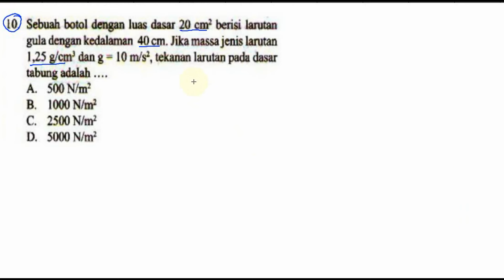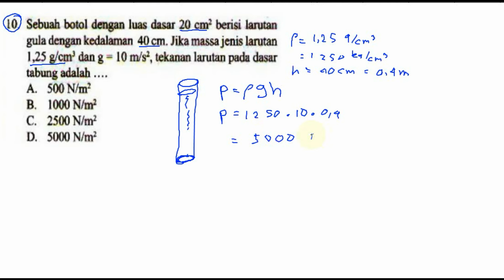tekanan hidrostatis , bocoran un smp ipa 2016 pak anang T2 drill 002 no 10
tekanan hidrostatis